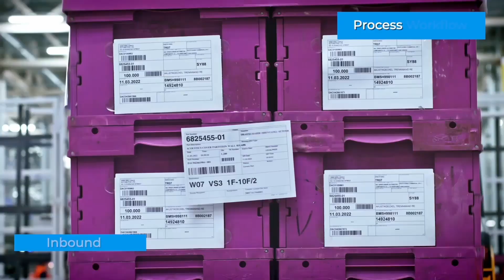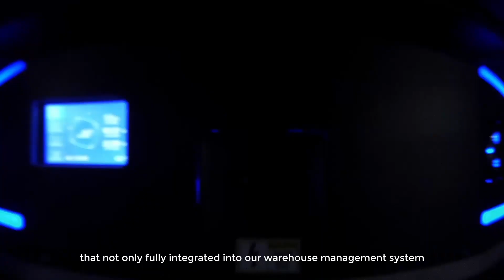Drive to the Future: BMW and Geek+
We're proud to announce the automation of a highly advanced BMW-producing factory in China with Geek+ Goods-to-Person picking solution.

At the BMW Brilliance Automotive (BBA) facility, Geek+ mobile robots help to produce iconic vehicles such as the BMW 5-series, the new X5, and the innovative all-electric iX3.

This joint automation advancement makes the site the world’s leading­ BMW-producing facility with goods-to-person AMRs.